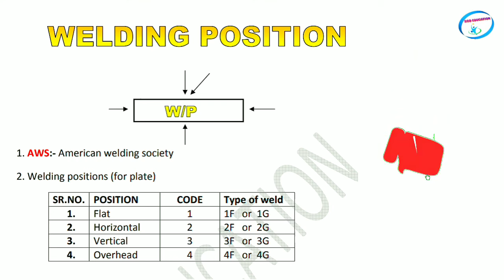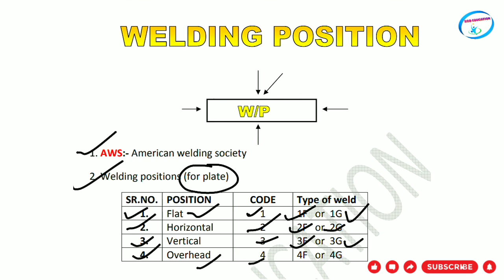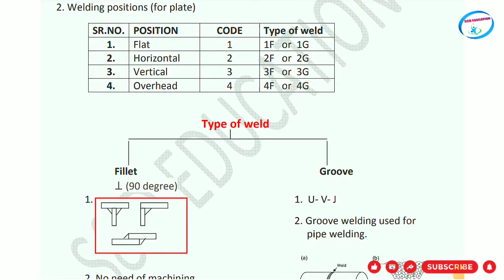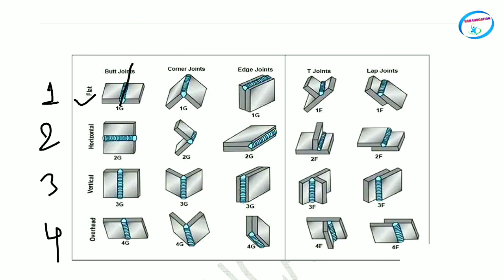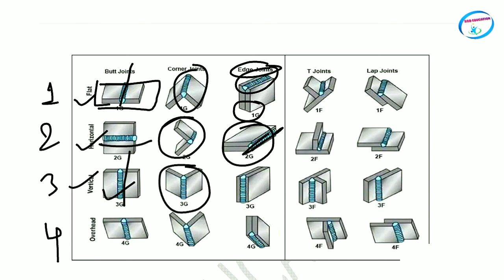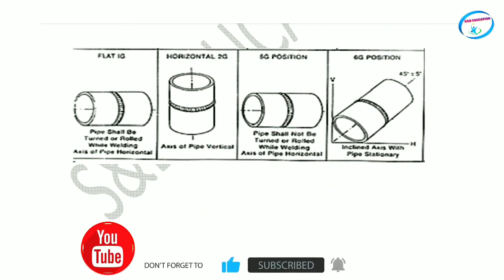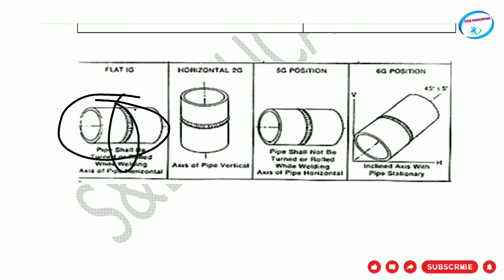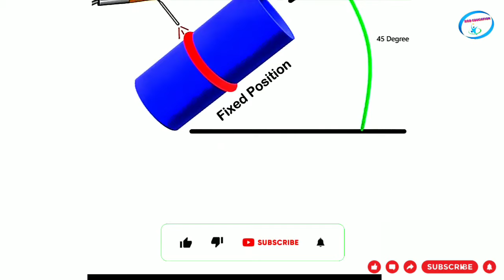welding position, 6g welding position, 3g welding position, 6g welding position in hindi ll dmtc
If there is any loss or problem to any company due to the knowledge given by us, then contact us, send us the link of the video which is causing damage or problem, that video will be deleted from our channel.